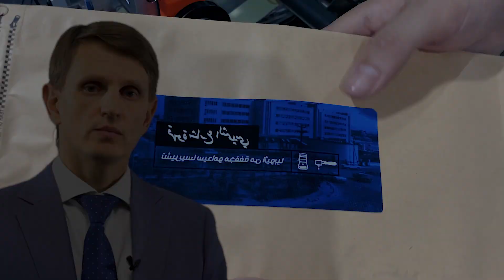Технологии счета и фасовки капсул с регулируемой скоростью и точностью Minipress.ru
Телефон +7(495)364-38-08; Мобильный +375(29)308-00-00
Россия, Москва

ЭТИКЕТИРУЮЩИЕ МАШИНЫ
МИКСЕРЫ И СМЕСИТЕЛИ ПОРОШКОВ
ТАБЛЕТОЧНЫЕ ПРЕССА
БЛИСТЕРНЫЕ МАШИНЫ
ЛАБОРАТОРНЫЕ АНАЛИЗАТОРЫ
ЦЕЛЛОФАНАТОРЫ
ГРАНУЛЯТОРЫ ПОРОШКОВ
СЧЕТЧИКИ ТАБЛЕТОК И КАПСУЛ
КАПСУЛОНАПОЛНЯЮЩИЕ МАШИНЫ
УПАКОВЩИКИ ПОРОШКОВ
ТУБОНАПОЛНЯЮЩИЕ МАШИНЫ
КАРТОНАЖНЫЕ МАШИНЫ